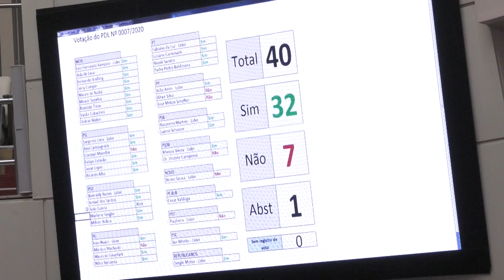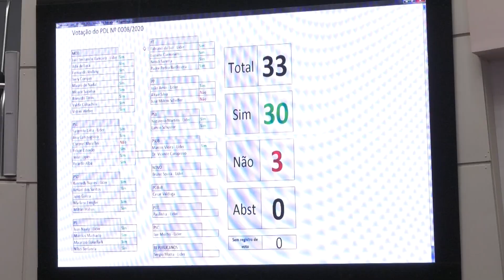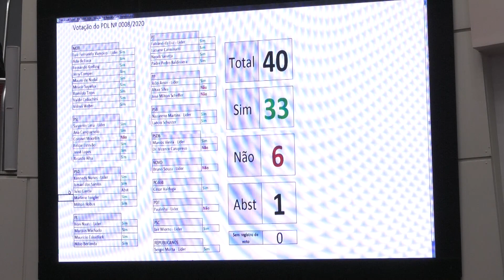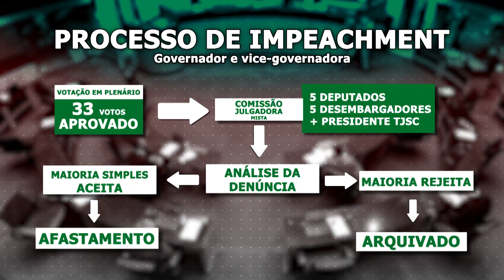É Notícia - Plenário decide pelo prosseguimento do Impeachment - 17/09/20